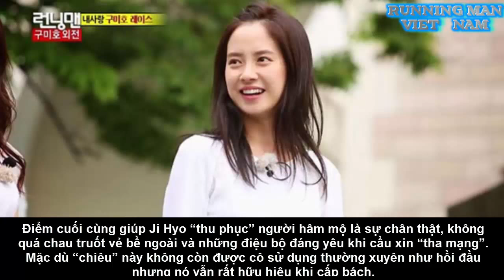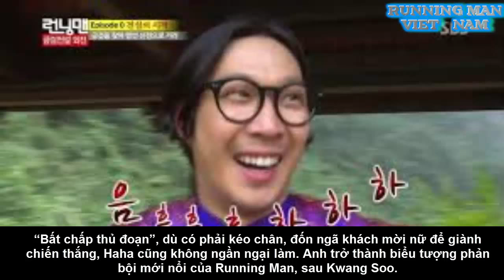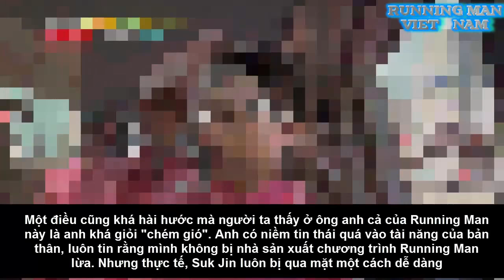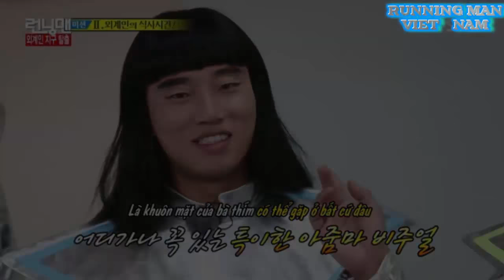GIẢI MÃ SỨC HÚT CỦA CÁC THÀNH VIỂN RUNNING MAN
Mỗi thành viên điều có những điều ấn tượng với mỗi người họ đã cống hiến hết mình vì chương trình và vì người hâm mộ , 7 năm đạt được hơn 50 đề cử 41 lần giành chiến thắng ở các hạng mục cá nhân và tập thể đó là điều ít show thực tế nào làm được như ở Running Man . Vậy cùng tìm hiểu sức hút của các thành viên này là gì nhé
Theo : yeukpop